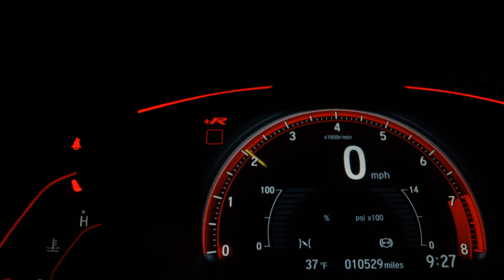FIAT TORO - 2018 - São Bernardo do Campo/SP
VENHA CONFERIR A QUALIDADE QUE SÓ A RB AUTOS TEM A OFERECER! VEÍCULOS COM LAUDO CAUTELAR APROVADO! APROVAMOS SEU CRÉDITO COM AS MENORES TAXAS DO MERCADO! FINANCIAMENTO COM OU SEM ENTRADA EM ATÉ 60X! PARCELAMOS SUA ENTRADA NO CARTÃO DE CRÉDITO! MELHOR AVALIAÇÃO DO SEU USADO NA TROCA! ACEITAMOS CARTA DE CRÉDITO!

Veículo: FIAT / TORO 2.0 16V TURBO VOLCANO 4WD AT9
Ano: 2018/2018
Combustível: DIESEL
Portas: 4 PORTAS
Câmbio: Automático
Cor: BRANCA
KM: 56.048

✅ Air Bag
✅ Alarme
✅ Ar Condicionado
✅ Ar Quente
✅ Capota Marítima
✅ Direção Hidráulica
✅ Encosto de Cabeça Traseiro
✅ Freio ABS
✅ GPS
✅ Protetor de Caçamba
✅ Rádio
✅ Rádio e MP3
✅ Retrovisor Fotocrômico
✅ Retrovisores Elétricos
✅ Tração 4x4
✅ Travas Elétricas
✅ Vidros Elétricos
✅ Kit Multimídia
✅ Trio Elétrico
✅ Piloto Automático
✅ Farol de Neblina
✅ Entrada USB
✅ Aerofólio
✅ Bluetooth
✅ Porta Copos
✅ Trava Elétrica Central
✅ Bancos Elétricos
✅ Câmera de Ré
✅ Direção Elétrica
✅ Ar Digital
✅ Sistema ISOFIX
✅ Console Central
✅ Rádio USB
✅ Retrovisor Retrátil
✅ Sistema Keyless
✅ Som Original